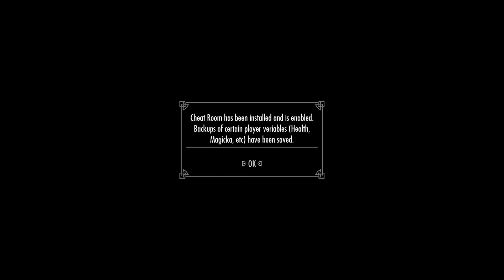Chevymod plays Skyrim Special Edition Retry on Xbox one part 1